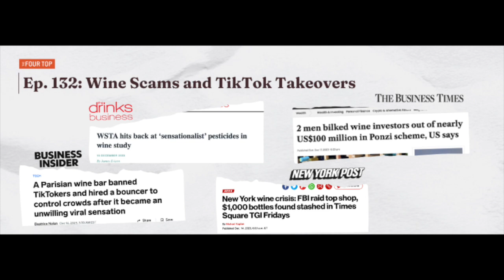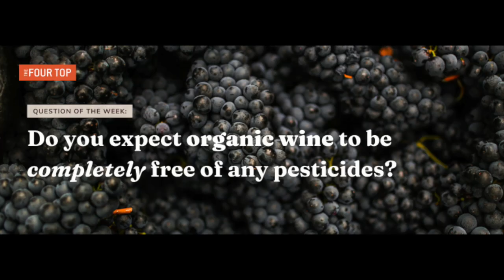The Four Top Podcast - Ep. 132: Wine Scams and TikTok Takeovers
An alternative title for Ep. 132 could be “CSI: Vino,” for all the thrills and intrigue. We’ve got damning lab results, missing collections of rare wine, a $100 million Ponzi scheme, and a friendly bouncer keeping a small business safe from throngs of…TikTokers. If your favorite true crime podcast just isn’t cutting it lately, we’ve got you covered.